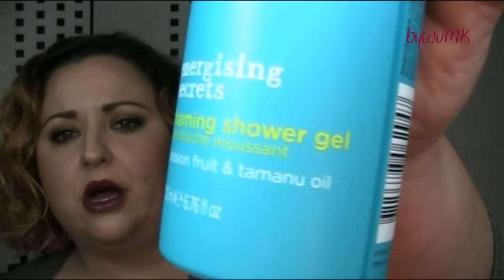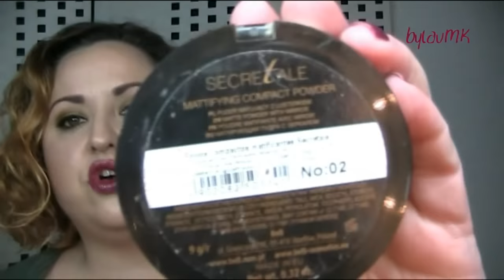Favoritos Invierno 2015- 2016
Este invierno ya ha llegado a su fin y toca hacer un repaso por los han sido mis productos favoritos de esta época en cuanto a cosmética y maquillaje.

-Gel limpiador “Manuka Tree Purifying” (Ziaja)
-Pasta exfoliante “Manuka Tree Purifying” (Ziaja)
-Espuma de ducha “Energising Secrets” (Treets)
-Manta para limpiar pinceles (The Brush Tools)
-Jabón líquido (Dr. Bronners)
-Labiales líquidos mate
-Base de maquillaje “Pure Nude” (Essence)
-CC cream (Viva la Diva)
-Corrector “Liquid Camouflage” (Catrice)
-Polvos matificantes “Secretale” (Bell)
-Paleta coloretes “Nude Sprectrum” (Zoeva)
-Magic Pencil “Dark Nude” (Nabla)

LABIOS:
-Lip tint “Centre of Attention” (H&M)

UÑAS:
-Esmalte “Querendona” (Masglo)

ROPA y COMPLEMENTOS:
-Rebca (Primark, old)
-Reloj (Michael Kors)
-Pulsera (@inma09 en IG o “Burbujas de colores” en FB)

¡¡SÍGUEME!!